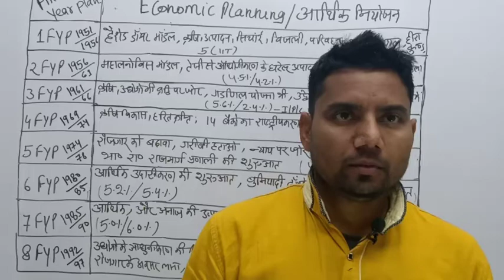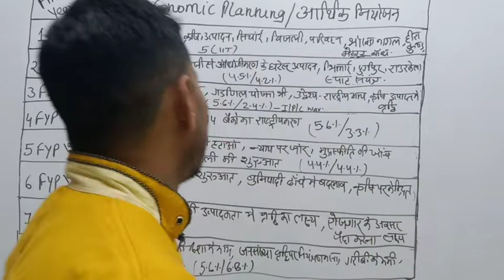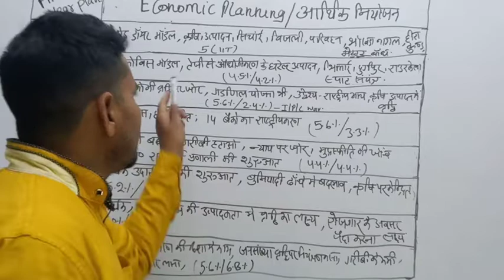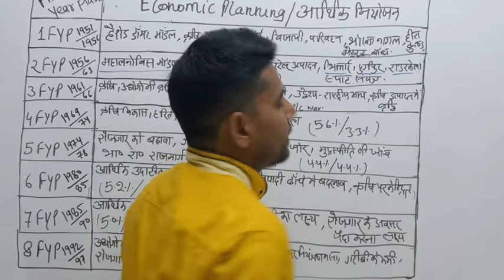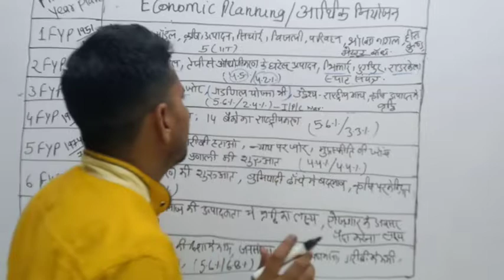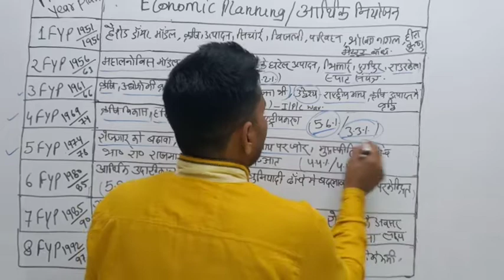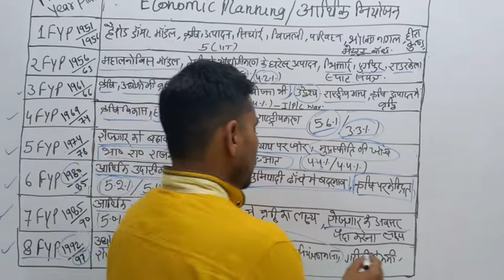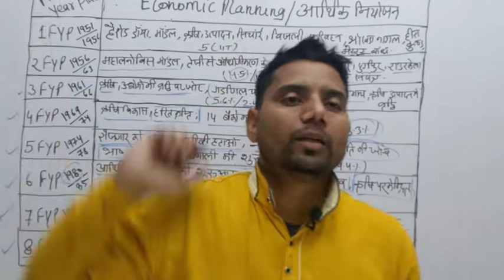पंचवर्षीय योजनाएँ | Economic Planning | Five Year Plans | Planning Commission | Prempal Singh Sir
DSSSB PGT TGT Others SSC HSC Railway BEO REET TGT PGT